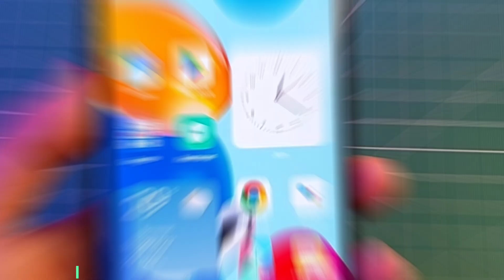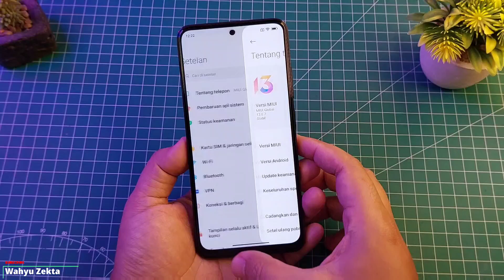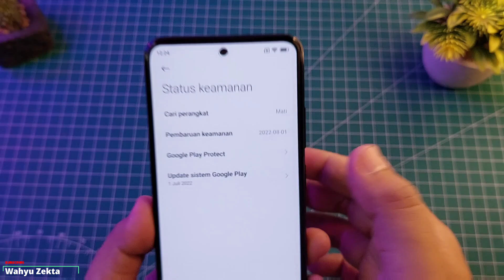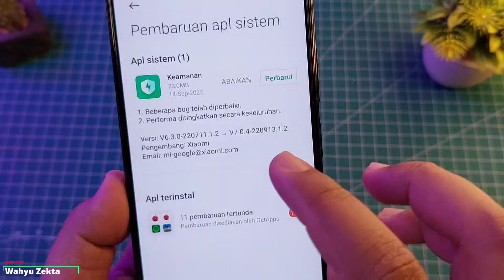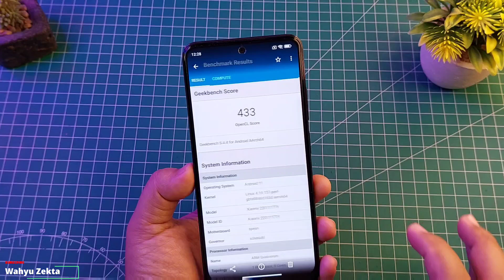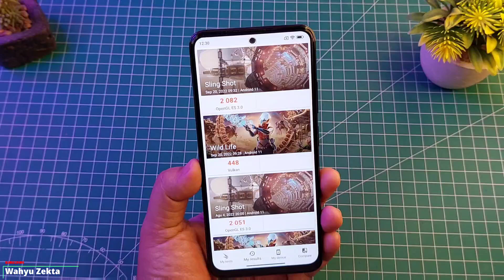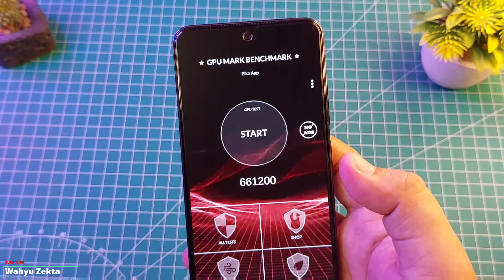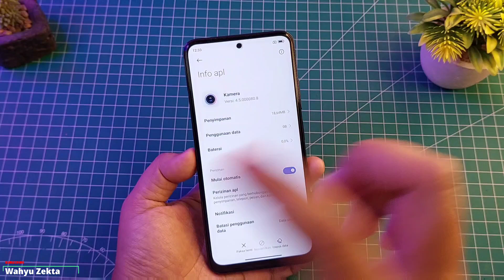REVIEW MIUI 13.0.7 REDMI NOTE 11 WAJIB DI SIMAK SEBELUM UPDATE JANGAN SAMPE NYESEL! PERFORMA TEST!!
Review MIUI 13.0.7 Redmi Note 11 dan Performa Test Antutu test Cpu Throtting test Wajib di simak sebelum Update Biar tidak nyesel!! Selengkapnya Yuk langsung ke videonya Pastikan tonton dari awal hingga akhir ya biar jelas!!

TUTORIAL UNLOCK GPU SETTING TERBARU :
Cara fix tidak bisa aktifkan Debuging usb kemanan :

Produk yang pernah saya pake :
Gabung Grup Telegram Wahyu Zekta Tutorial
abung Grup Telegram ( Samsung Galaxy A52s 5G )
Gabung Grup Telegram ( Redmi Note Series )